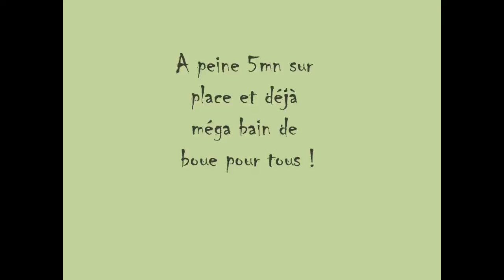RENCONTRE 06/06/10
Ballade avec les copines (que des filles)
MILKA, NALA, ANNA, THIA. que des "A" :-)